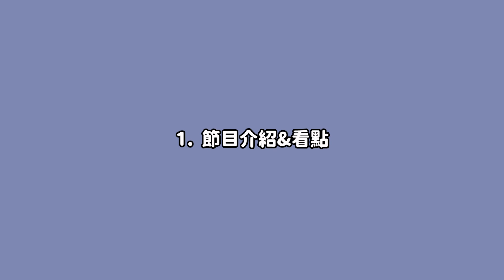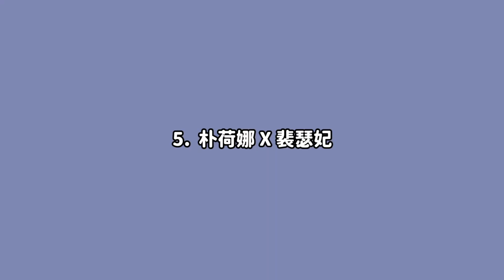【粉紅謊言】Disney+ 第一部韓國戀綜🔥 大家的謊言好精彩？第二集就牽手？不愧是《換乘》團隊最新力作！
我決定封自己為效率姐(?)
昨天剛發完《換乘2》，怕大家這週等得太無聊
再加上有一堆人敲碗討論D+的《粉紅謊言》
我這不就來了嗎！！！
不得不說，不愧是《換乘》團隊的最新力作
《粉紅》的題材和謊言遠比我想的還要好看太多了吧
你們目前最意外誰的「謊言」呢？